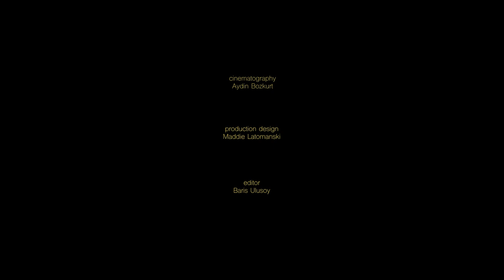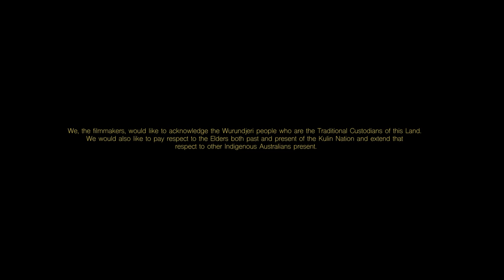Short film about overcoming grief | "You & Me, Baby" - by Guillermo Ignacio Perez Pedraza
In a deep, medication-induced sleep, Faye communicates with her deceased child in a series of
bizarre dreams that force her to face the truths of her unhappy reality.

Original title - You & Me, Baby
Director - Guillermo Ignacio Perez Pedraza
Writer - Orson Dijle
Producers - Orson Dijle, Baris Ulusoy
Cast - Maggie McCormack, Winston Hillyer
Year - 2020

Licensed by Near Dark Productions